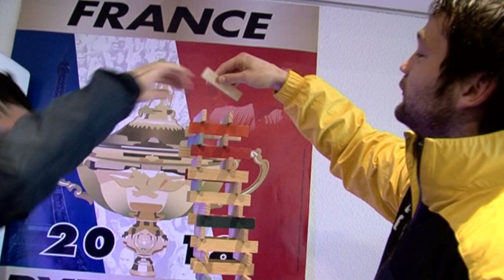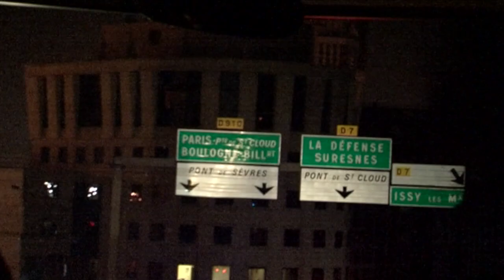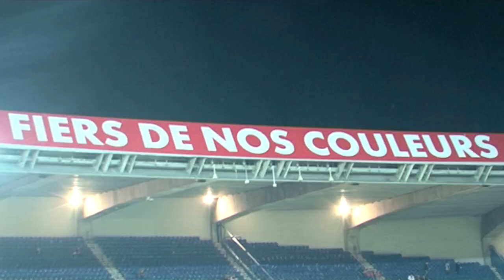Le mois de février 2012 avec Henri Bedimo !